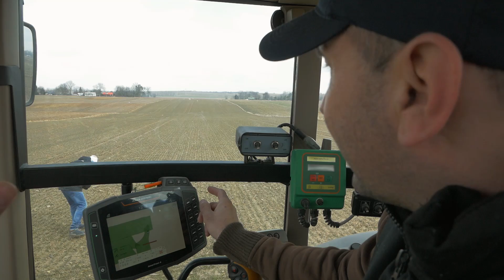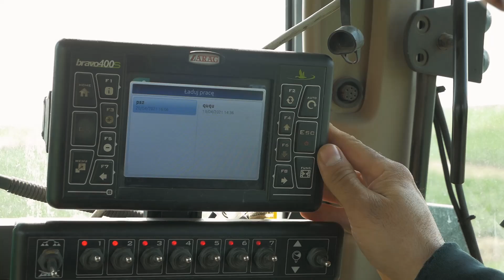IDĄ PRZYMROZKI! JAKIE ZABIEGI ROBIĆ, Z CZYM SIĘ WSTRZYMAĆ? PSZENICA BEZ TAJEMNIC-#170 nawozy nonstop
Halo, halo, przecież pszenica miała być u Przemka, a u Jarka burak. Otóż tak, ale nie do końca.
W tych dwóch seriach będziemy podpatrywać co dzieje się we wspomnianych uprawach u obydwu gospodarzy.
W tym odcinku zobaczymy jak przezimowała i jak rozwija się pszenica na polach Jarka. Jakie zabiegi już zrobił, a jakie dopiero planuje?